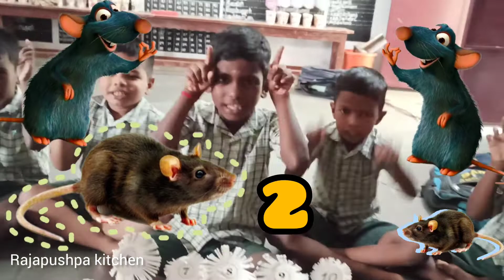ஒரு எலி ஓடிவந்து ஊரெல்லாம் சுத்திச்சாம்.. எண்ணும் எழுத்தும்.. 🎤🎶🎵